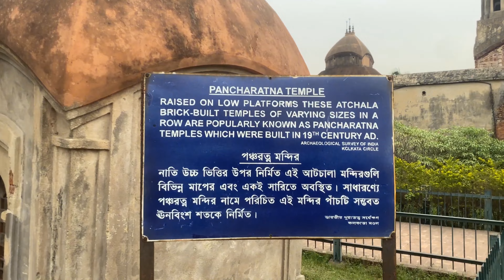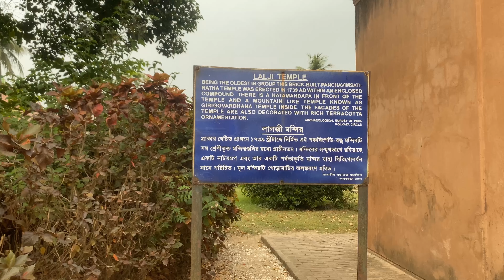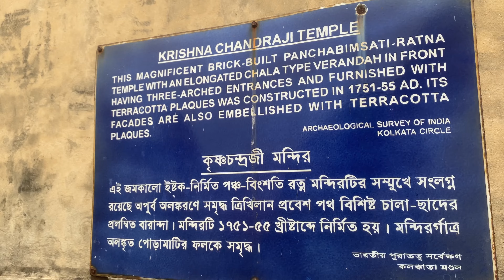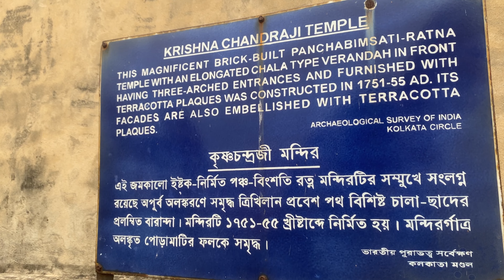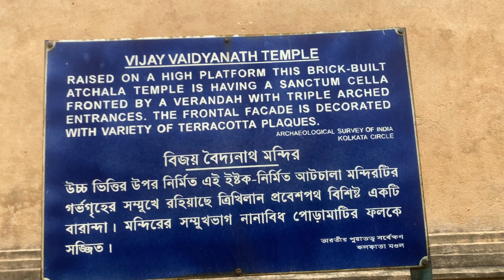108 SHIV MANDIR KALNA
Burdwan,Kalna108 SHIV MANDIR KALNA. KALNA IS AN ANCIENT CITY FILLED WITH OLD TEMPLES AND RICH HISTORY.